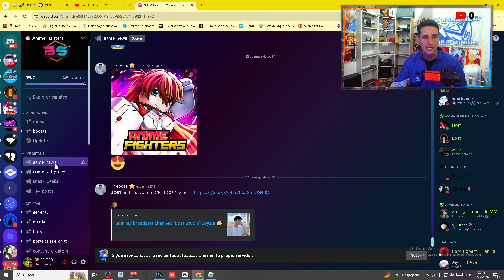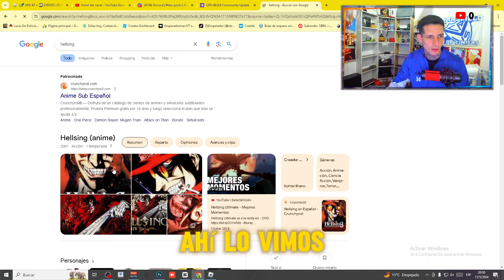⚠️UPDATE 68 ANIME FIGHTERS ROBLOX *RAID GIANT*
🔴 ROBLOX 🔴